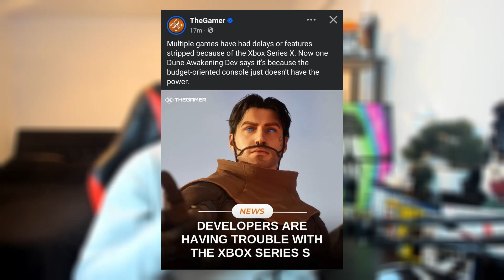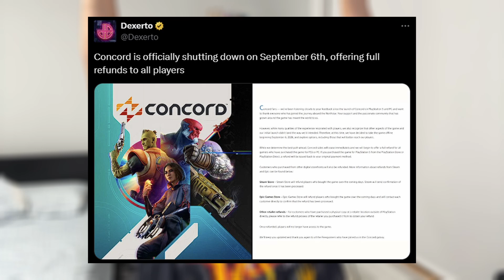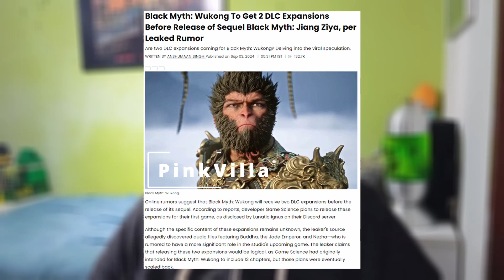XBOX SERIES S ES UN OBSTÁCULO PARA DUNE AWAKENING, CONCORD CIERRA, NUEVAS TARJETAS DE NVIDIA Y MÁS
Wukong tendrá 2 DLC según leaker famoso. Concord cierra sus puertas por completo y no se sabe qué pasará. Nvidia anuncia las tarjetas 50x. Los desarrolladores deDune Awakening están teniendo problemas para sacar el juego en Xbox Series S. ¿Será que Microsoft entenderá que no es adecuada para nueva generación?

Nota: Venezuela necesita más ojos encima. Es una situación crítica y queremos salir de esta pesadilla de gobierno dictador que cometió el peor fraude de la historia en el país. Por favor, pendientes de las redes. No podemos permitir que una dictadura se apiade de todo como lo ha venido haciendo por más de 20 años.

Únete a muestro discord para hablar con nosotros y ver los memazos de Jorge:

Betrayers:
-  Uber Silva @UberSilva
-  Alfredo Perez @Dozervii
- Jorge Nehmer @Jorge.Nehmer
- Jorge Ruiz el mas bello de todos